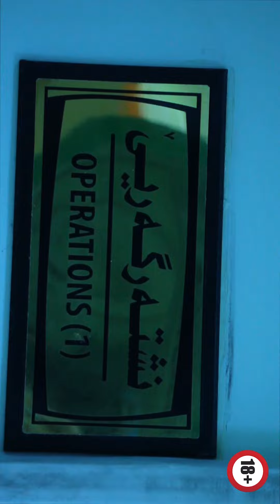ژ ئەنجامێ گۆلـلەکێ پەنکریاس و بەشەکێ ریڤیکا دوازدەگرێ هاتنە راکرن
پشتی گۆلەکێ پەنکریاس و ریڤیکا دوازدەگرێ یا نەخۆشەکا 20 سالی بریندارکری، نشتەرگەریا بناڤ و دەنگ (ویـپـل) ژلایێ د.نـوزاد صـالـح سـلـێـڤـانـی و تیمێ دگەل دا بو هاتیەکرن، کو تێدا پارچەکا پەنکریاس و ریڤیکا دوازدەگرێ دهێتەراکرن، خۆشبەختانە نشتەرگەری ب سەرکەفتیانە هاتە ئەنجامدان و رەوشا ساخلەمیا نەخۆشێ یا باشە.

مه فولۆ و سەبسكرايب بكەن ل ڤان ئەكاونتێن ل خوارێ